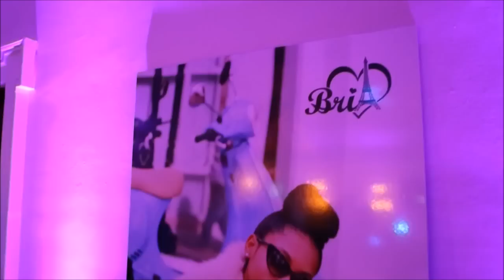Bria 16 Birthday Party [ YMCMB ] part 1